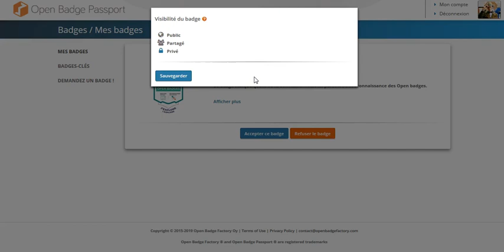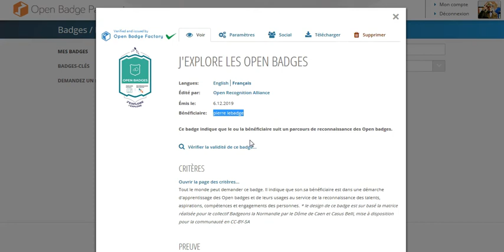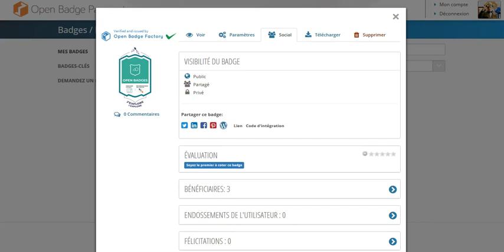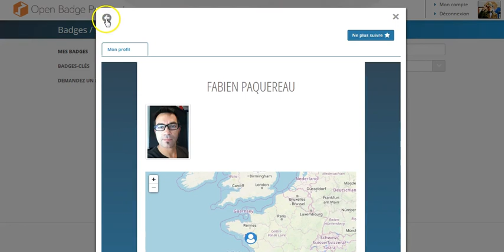[MODULE] Comment accepter et rendre visible un Open Badge ? #4